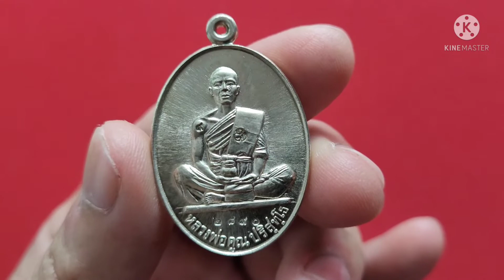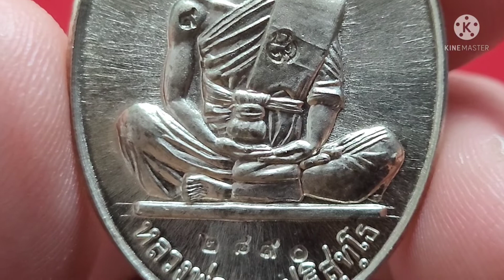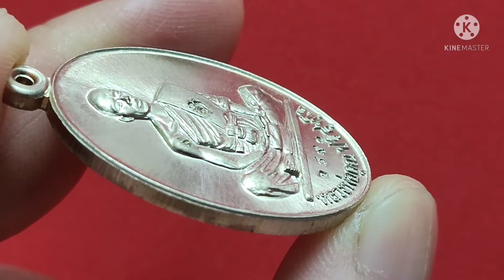76.หลวงพ่อคูณ วัดบ้านไร่ รุ่น “สร้างบารมี 91”อัลปาก้า ปี2557 พระเครื่อง แท้ วัตถุมงคล(ลิงค์ใต้ตลิป)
L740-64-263 พระเครื่อง แท้ วัตถุมงคล เครื่องราง
หลวงพ่อคูณ วัดบ้านไร่ รุ่น “สร้างบารมี 91” เนื้ออัลปาก้า เลข 2890 สร้างเพียง 3,000 องค์ ปี 2557 พระเครื่อง แท้ วัตถุมงคล เครื่องราง

ชื่อสินค้า : พระเครื่อง
ประเภท : ความเชื่อ,วัฒนธรรม
ผลิตจาก : โลหะ
วิธีใช้ :บูชา, ของสะสม, ศิลปะ
วัตถุมงคล เหรียญหลวงพ่อคูณ วัดบ้านไร่ นครราชสีมา
              รุ่น “สร้างบารมี 91”
เลข         2890 (สร้างเพียง 3,000 องค์เท่านั้น)
วัสดุ         เนื้ออัลปาก้า
ปี            2557

*กรุณาตรวจสอบรายละเอียดและรูปภาพเพื่อให้แน่ใจ ก่อนที่ท่านจะสั่งซื้อรายการ ด้วยความเคารพและขอขอบคุณลูกค้าทุกท่านครับ*

มหาสรวล จากผู้สร้าง เหรียญ สร้างบารมี ปี 2519 อันโด่งดัง.มากด้วยประสบการ และเป็นที่แสวงหา กันมาก
ได้กลับมาสร้าง เหรียญย้อนยุค สร้างบารมี ๙๑ อีกครั้ง
พิธีปลุกเสก
หลวงพ่อคูณปลุกเสก 2 วาระ
วาระแรก วันที่ ๕ พ.ค. ๒๕๕๗
วาระ ๒ วันที่ ๑๙ พ.ค. ๒๕๕๗
พระเกจิอาจารย์ ร่วมพิธีในครั้งนี้
พระราชสีมาภรณ์ วัดบึง นครราชสีมา
พระกิตติรามมุนี วัดเชียงสา นครราชสีมา
พระครูถนอม วัดโคกรักษ์ นครราชสีมา
พระมหาบรรจง วัดแจ้งนอก นครราชสีมา
พระครูศรีปริยัติวิสุทธิ์ วัดด่านใน นครราชสีมา